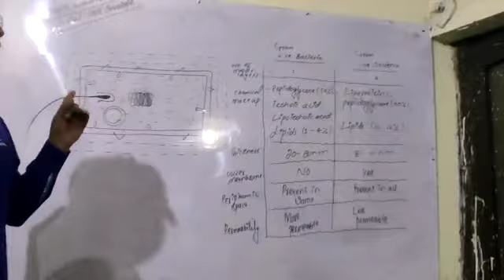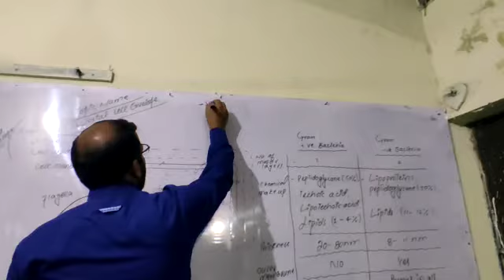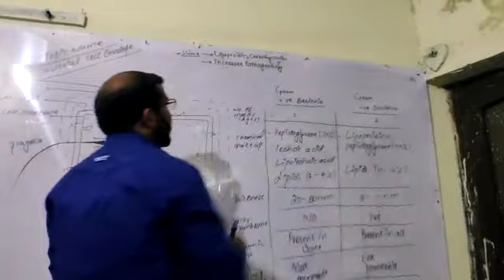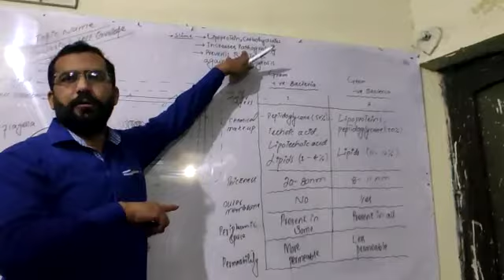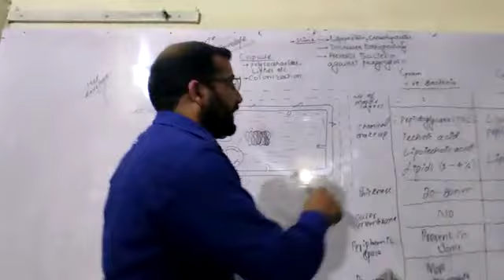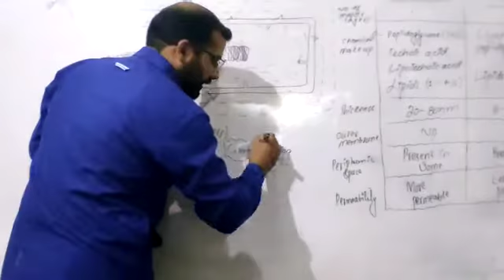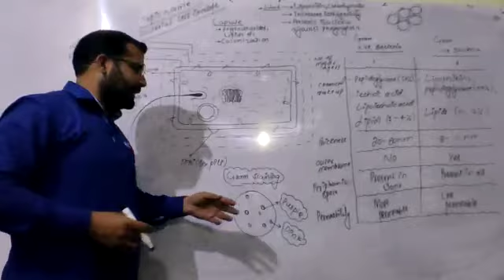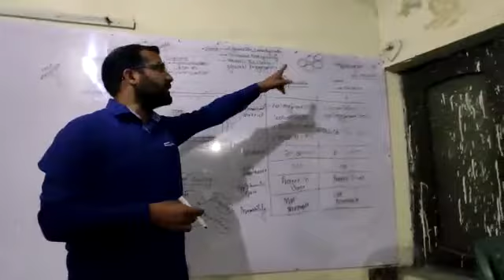1st Year Biology